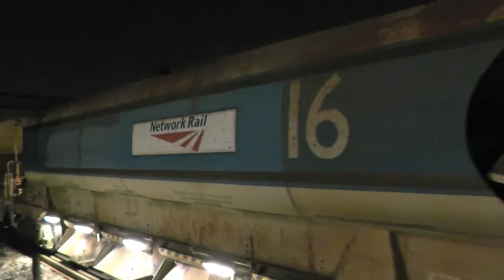DBS 66192 on 6T10 Whitemoor Yard L.D.C Gbrf to Barking Entering the possesion at Barking 08/02/2015